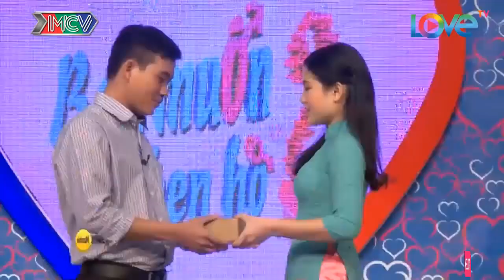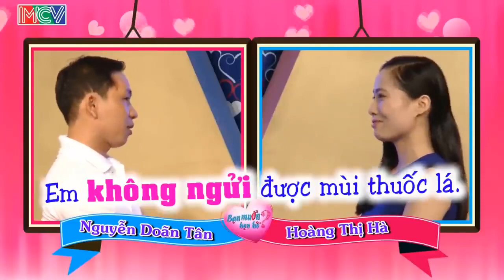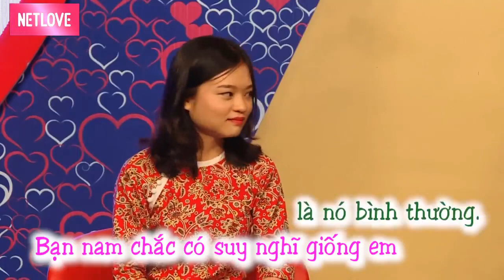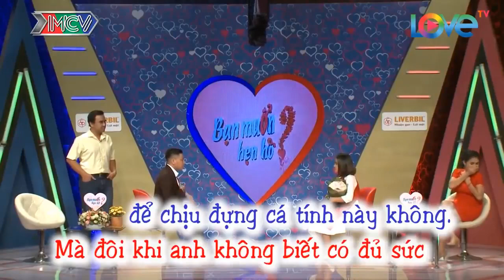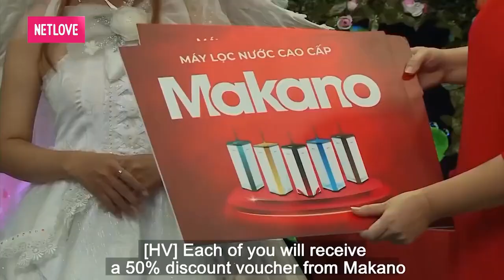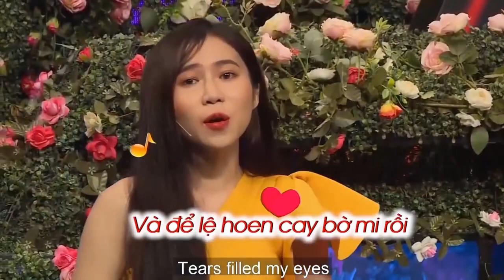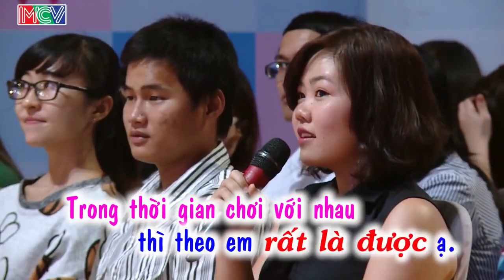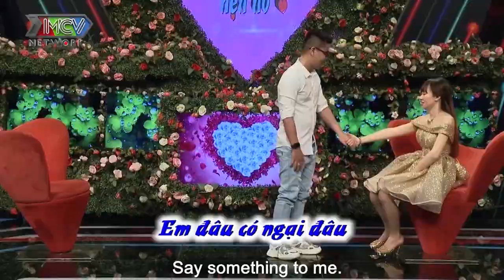Mấy Chị Em Nhà Gái Được Trận Cười Bay Hàm Khi Chàng Rể Quý Nổi Hứng Vừa Quẩy Vừa Hát Giữa Sân Khấu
69 Cách Yêu là trang cập nhật những chương trình hẹn hò, ghép đôi, mai mối hot nhất hiện nay BẠN MUỐN HẸN HÒ, HẸN ĂN TRƯA, VỢ CHỒNG SON, YÊU LÀ CƯỚI, MAI MỐI CÙNG NGƯỜI LẠ